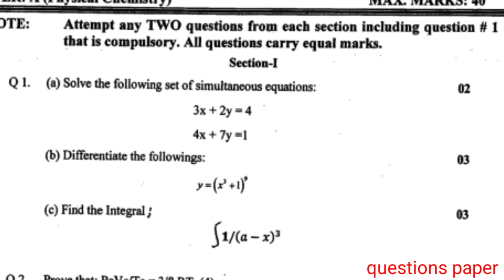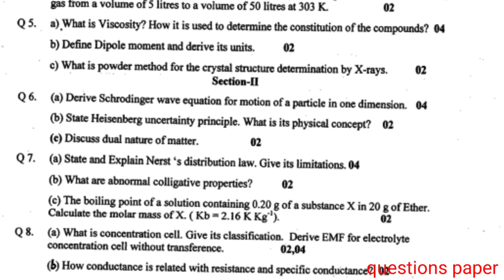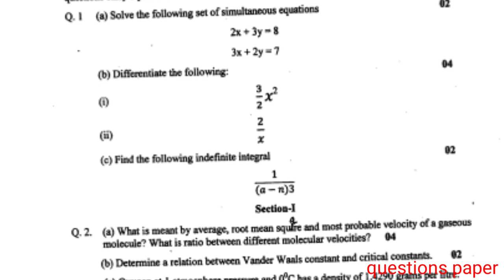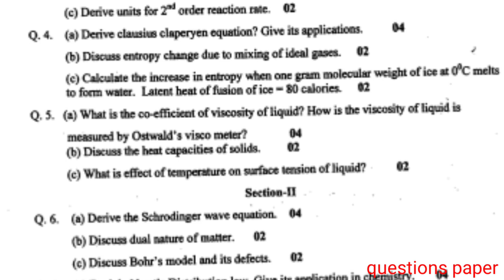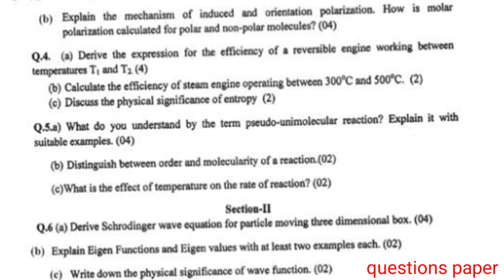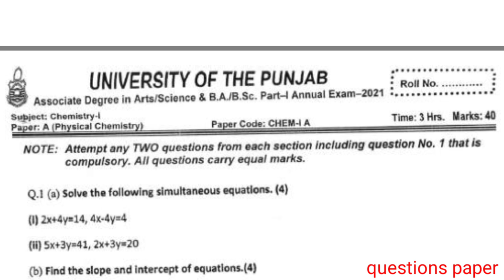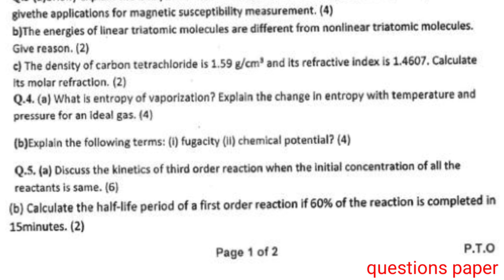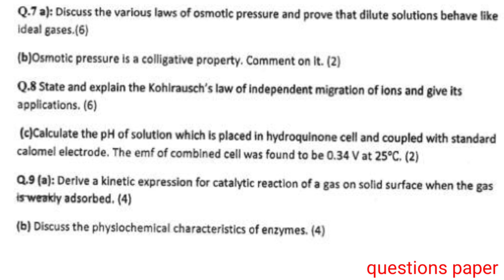B.SC/ADS Part 1 Chemistry(Physical Chemistry) past paper ||Punjab University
B.SC/ADS Part 1 Chemistry(Physical Chemistry) past papers 2017-21|Punjab University
ba
bsc
punjab university
pu
pu online exams
ba part 2 mcqs
english mcqs
education mcqs
bsc part 2 mcqs
uos online exams
gcuf
bzu
uog
ba bsc online
4th year mcqs
adp mcqs
mcqs ba bsc
ba bsc adp mcqs
ba mcqs solved
mcqs solved
solve mcqs ba
pu online mcqs
chemistry
physical
chem
guesspaper
ba bsc guess paper
past papers
bsc past papers
5 year past papers
solved past papers
solved past papers of chem201
punjab university past papers
punjab university past papers 2023
punjab university past papers 5 year
punjab university
bsc
bsc guess papers
adp
bsc chemistry guess paper
adp exams 2023 pu
guess paper
ba bsc date sheet 2023 pu
punjab university exams 2023
physical chemistry
chemistry past papers
chemistry
past paper
physical chemistry b 2nd year examination paper
bsc chemsitry past papers
5 year past papers
bsc 3rd year physical chemistry notes pdf in hindi
9th chemistry guess paper 2023
physical chemistry paper out 2023
guess paper of physical chemistry first year
1st year chemistry guess paper 2023